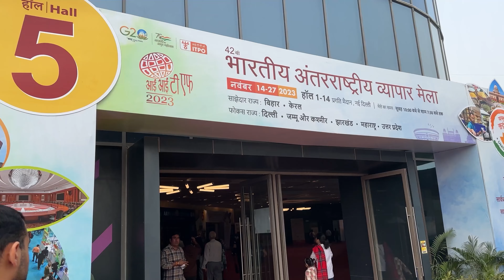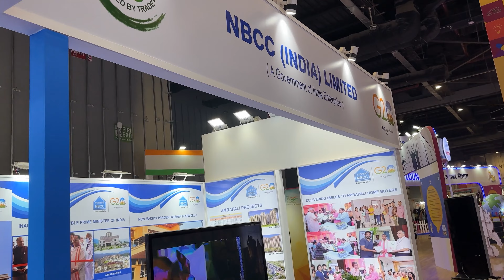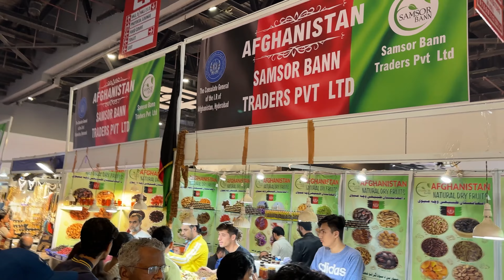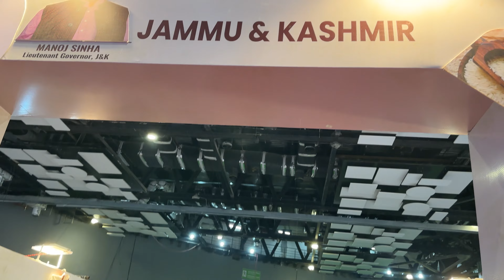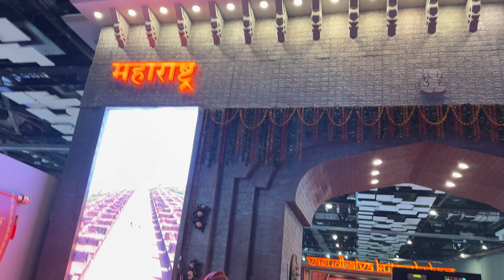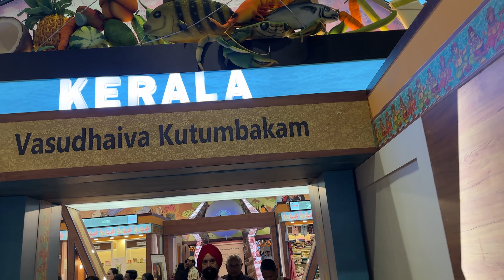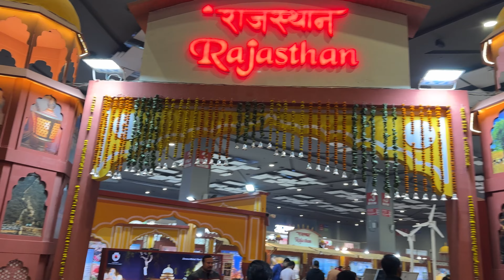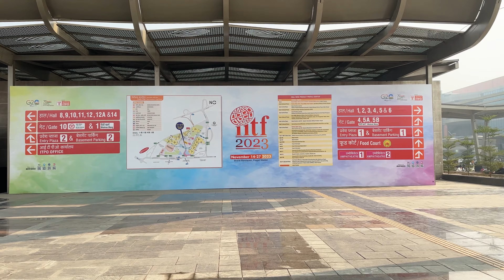भारत अंतर्राष्ट्रीय व्यापार मेला || Humara Safar || India International Trade Fair Pragati Maidan